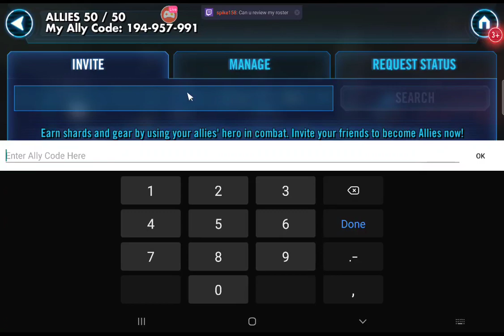SWGoH: Just daily stuff and ready for Nov 25 I think (11-23)